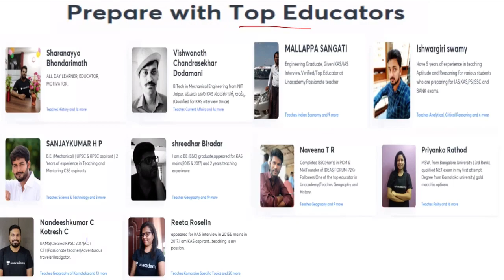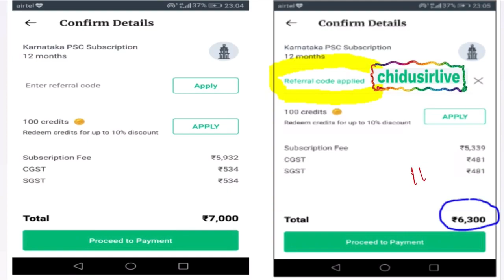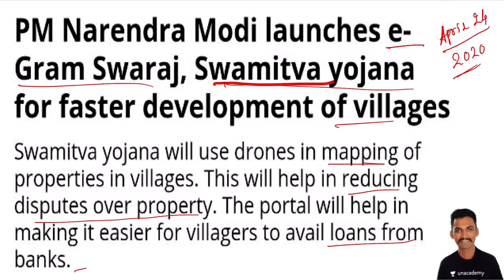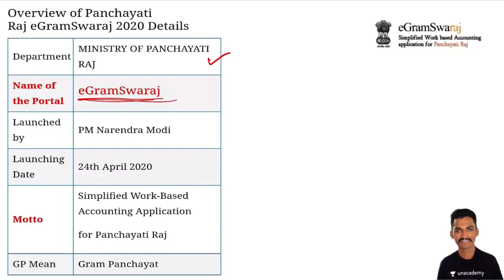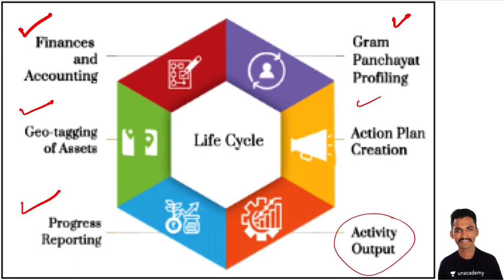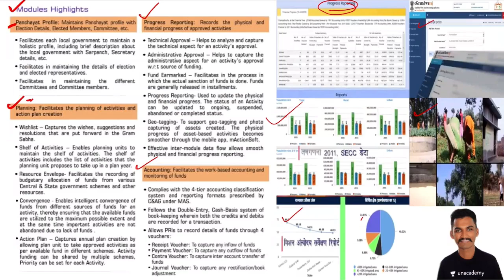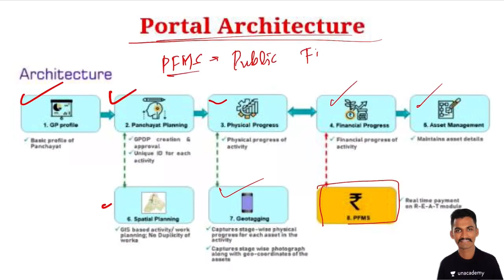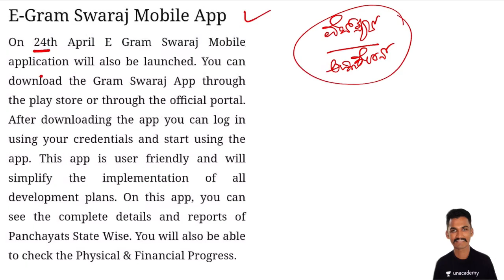PM Modi Launched a E-Gramswaraj Portal/ Full Analysis| KAS/FDA/SDA/PSI/KPSC | Chidanand Padadale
In this session, Chidanand Padadale will Discuss about, EGramswaraj portal related to polity and Rural Development helpful for Aspirants preparing for KAS, FDA, SDA, PSI and other KPSC Exams.

Unacademy Subscription Benefits:
1. Learn from your favorite teacher
2. Dedicated DOUBT sessions
3. One Subscription, Unlimited Access
4. Real-time interaction with Teachers
5. You can ask doubts in the live class
6. Download the videos & watch offline